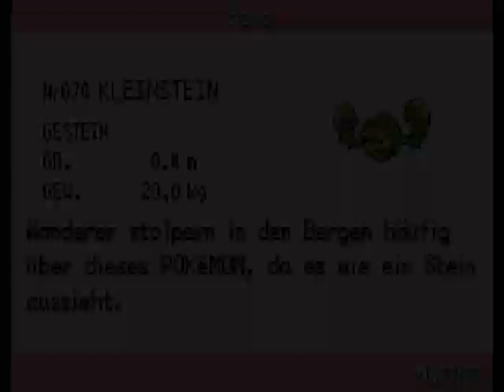Let's Play Together Pokémon Blattgrün german - Part 13 - Ein alter Bekannter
Yey da haben wir ihn wieder zurück.